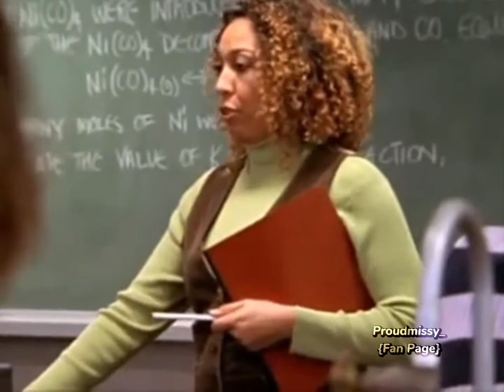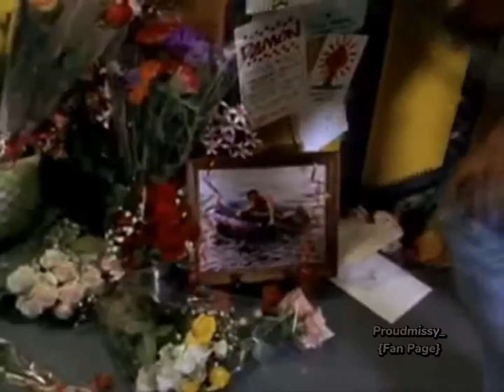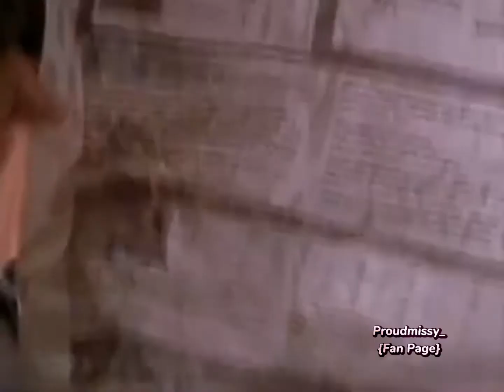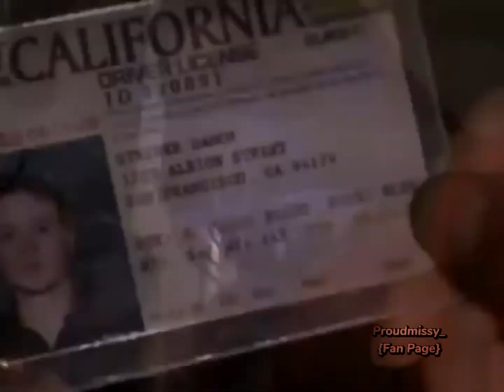Black sash- 1 season ep 05